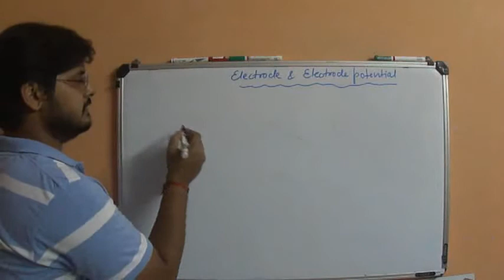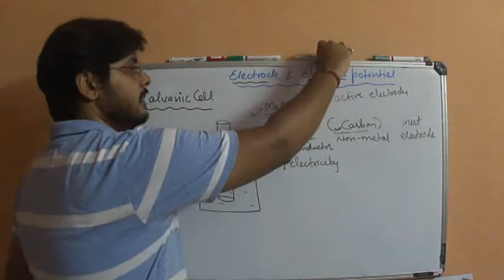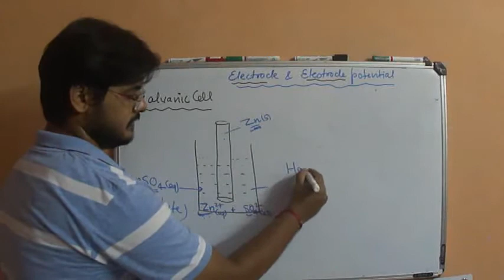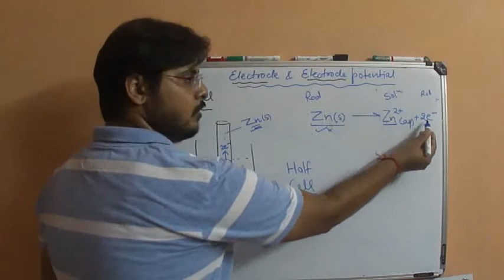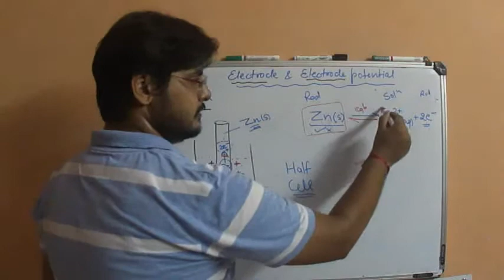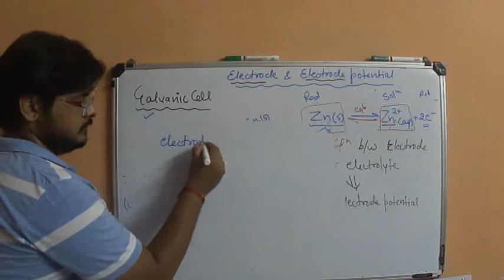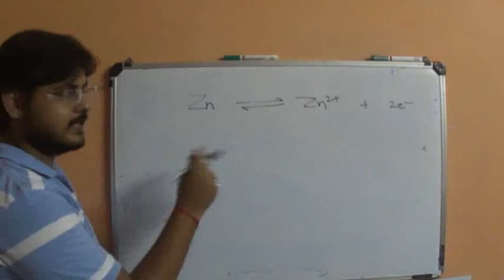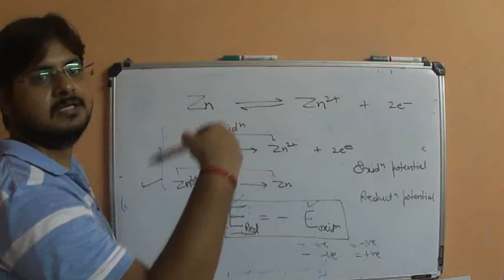ELECTROCHEMISTRY: Part-2 Electrode Potential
Chemistry by Ankit Gupta